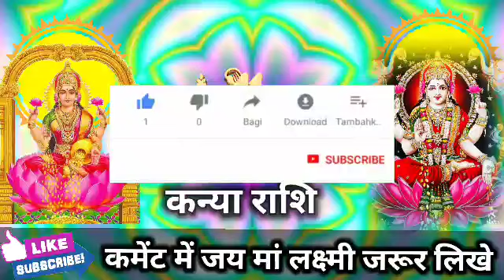कन्या राशि वालों 30, 1 और 2 जुलाई 2022 मिलेगा करोड़ों का खज़ाना जीवन बदल जाएगी। Kanya Rashi